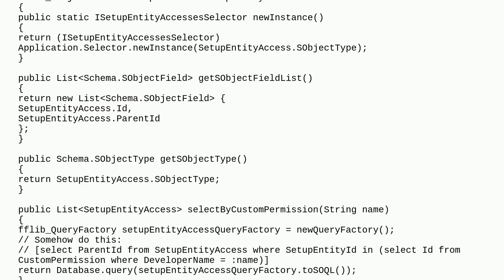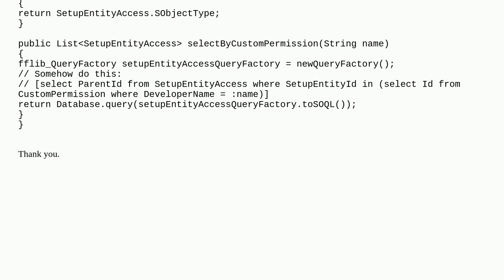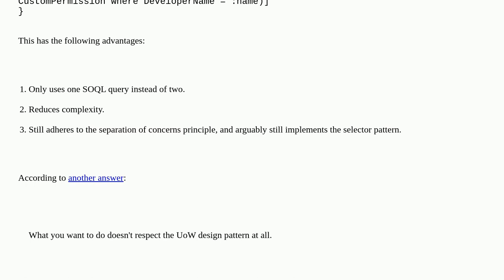Salesforce: How to perform a SOQL in clause using Apex Enterprise Patterns Selector?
How to perform a SOQL in clause using Apex Enterprise Patterns Selector?

A special thanks goes out to the awesome community

  design-patterns enterprise soql